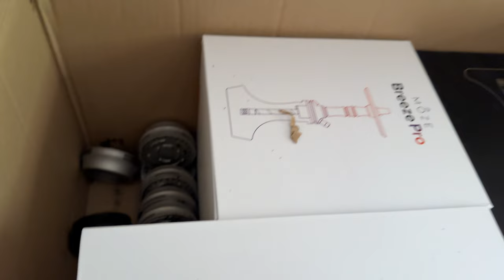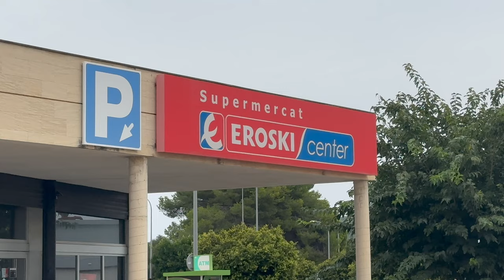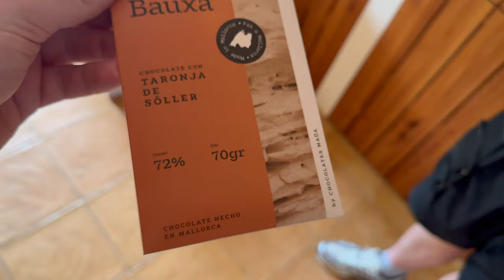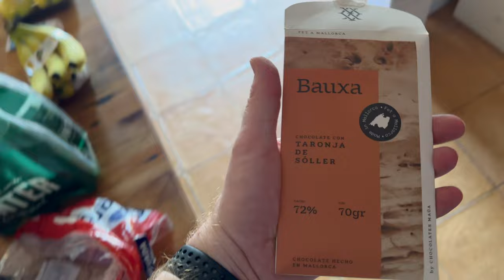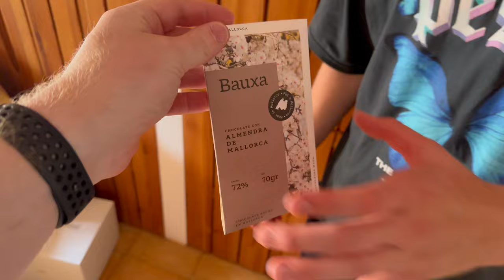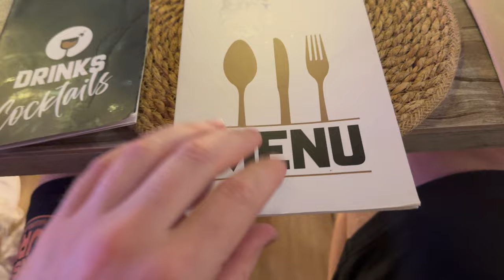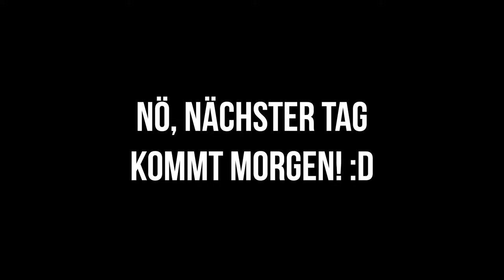Unsere 700qm Finca auf Mallorca! 🏠☀️ | Shisha Journey EP.3